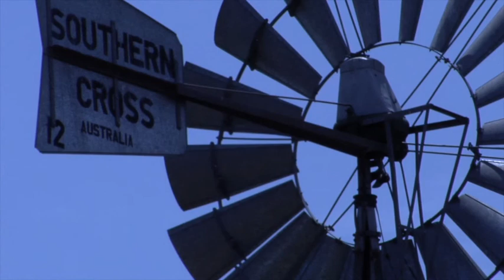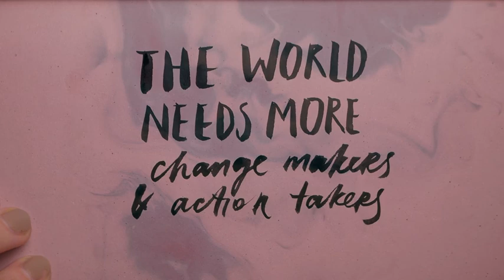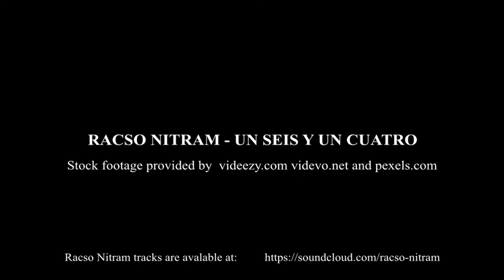Racso Nitram - Un 6 y un 4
Video musical del tema "Un 6 y un 4", del concierto "didyeridú y más", de Racso Nitram.
Año 2020.